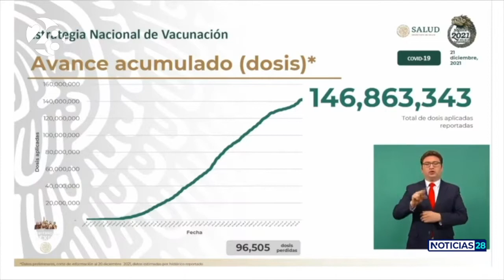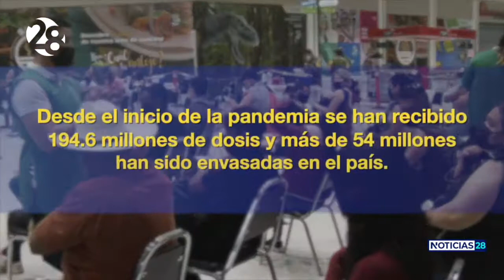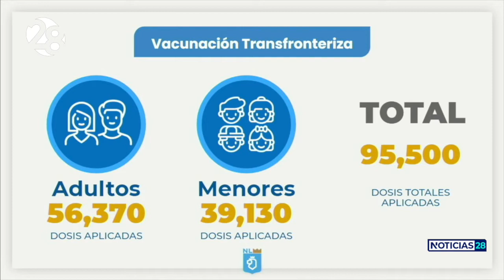A un año de la vacunación contra COVID en México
Éste 24 de diciembre se cumple un año del inicio de la vacunación en México.